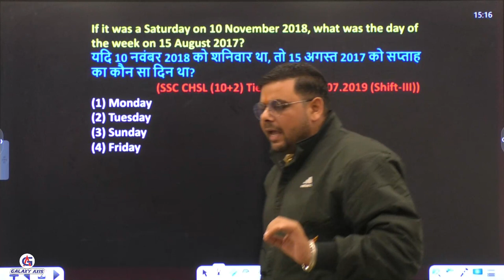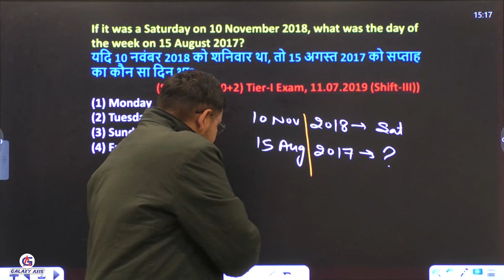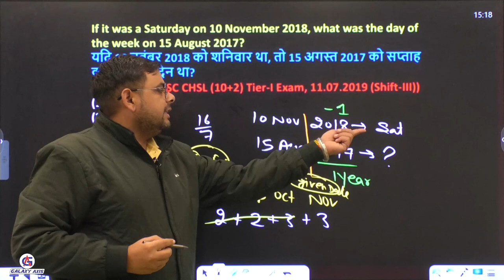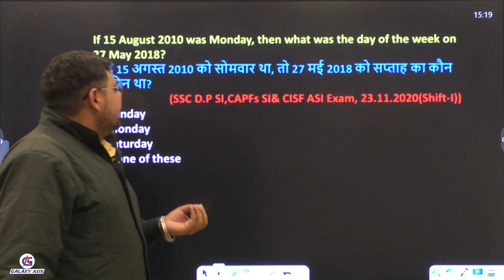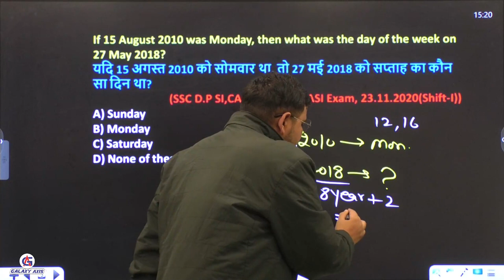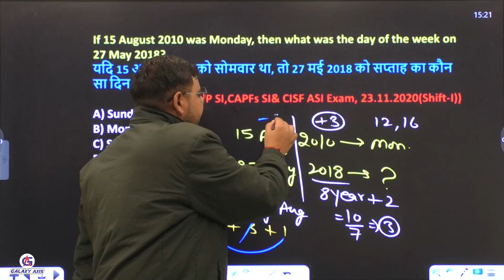Complete Calendar Without Code || Short Trick ||type-3|| Virender sir||galaxy axis coaching point